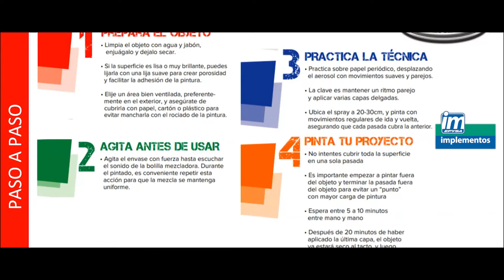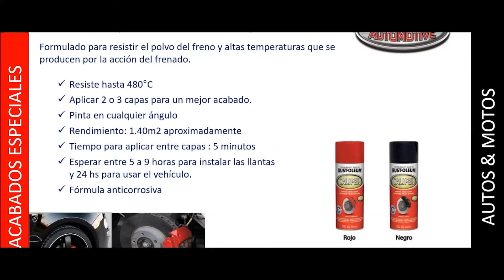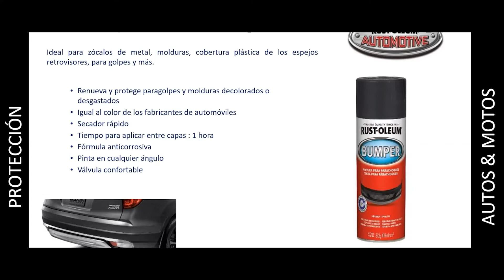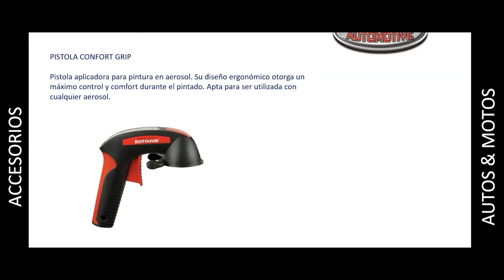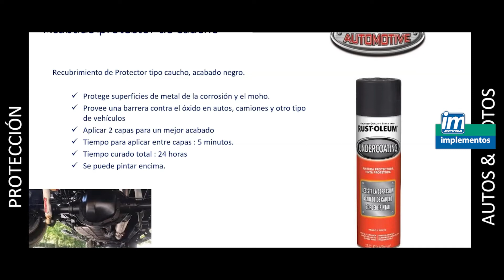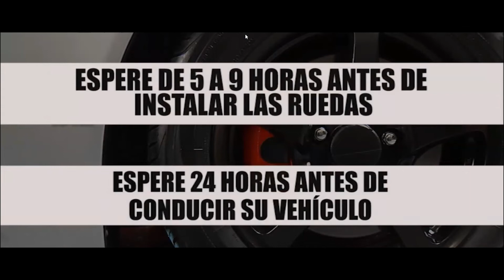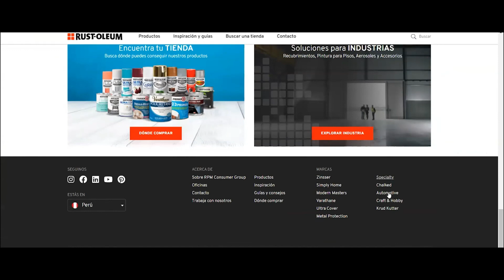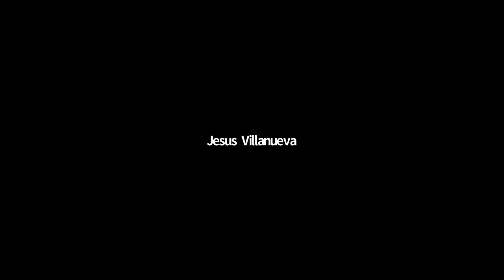Renueva, protege y personaliza tu vehículo con RustOleum Automotive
Mira nuestra capacitación sobre "Renueva, protege y personaliza tu vehículo con RustOleum Automotive"